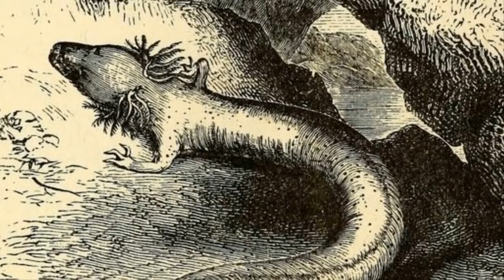Divers Come Across Strange Creature Prowling In Dark Underground Lake